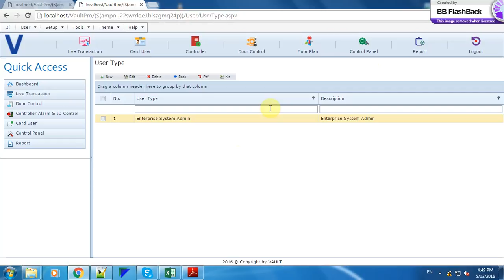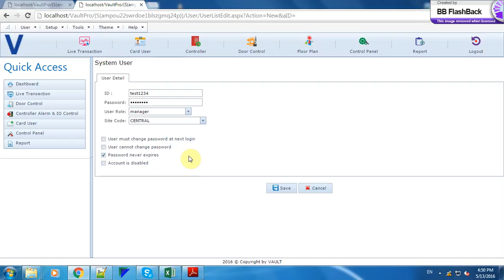Vault Pro Tutorial - Add New Software User